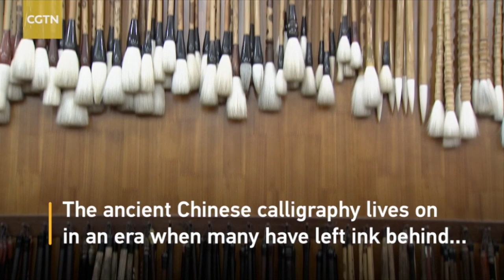Brush by brush: Anhui artisans guarding calligraphic treasures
The ancient art of Chinese calligraphy lives on in an era when many have left ink behind – in part as a result of the dedication of craftsmen in Huangshan, east China's Anhui Province.

In small workshops dotted around Tunxi old town, artisans heat, scrape and chisel to manufacture three of the four treasures of study: ink, brush, and ink stone.